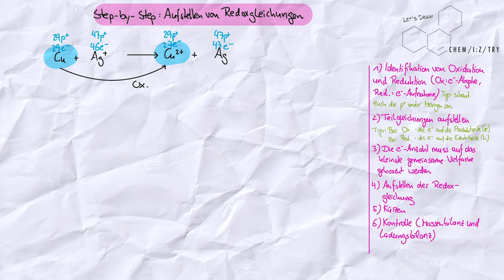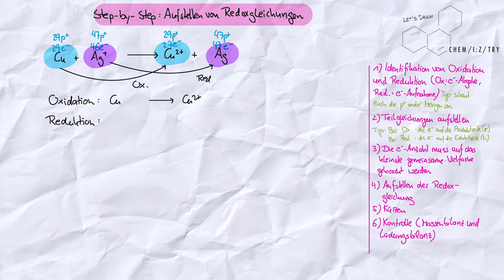Let's Draw: Aufstellen von Redoxgleichungen für Einsteiger (ohne Oxidationszahlen)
Aufschlag für die Redoxgleichungen. Wir fangen einfach an und beschäftigen uns mit der Reaktion von Metallsalzen mit Metallen. Ionenladungen werden vorserviert und wir üben die puren Formalismen ein. Mit Liste zum langhangeln, ähnlich wie bei dem Video für Fortgeschrittene mit Oxidationszahlen. Schritt für Schritt zur fertigen Redoxgleichung!

TimeStamps:
0:00 Intro
0:15 Begrüßung und Thema
1:44 Kupfer reagiert mit Silber
2:53 Schritt 1: Identifikation von Oxidation und Reduktion
4:52 Schritt 2: Teilgleichungen aufstellen
6:30 Schritt 3: Das kleinste gemeinsame Vielfache
6:58 Schritt 4: Die (fast) fertige Redoxgleichung
7:41 Schritt 5: Kürzen
8:10 Schritt 6: Kontrolle
9:30 Verabschiedung und Abspann

Euer Chemeasetryteam!